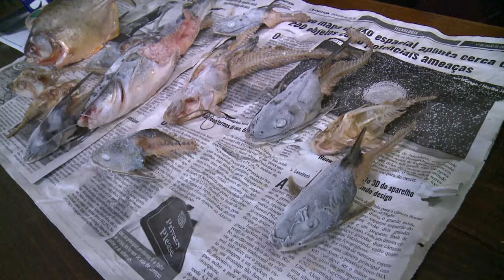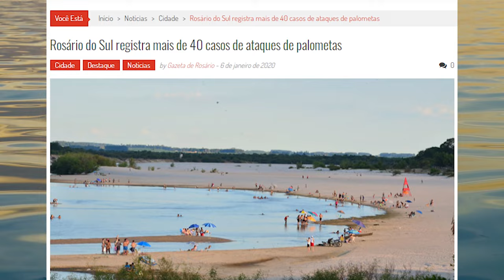Incidência de palometas no Rio Jacuí cresce e preocupa ainda mais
Órgãos públicos buscam solução para o problema, que já tem afetado os pescadores.